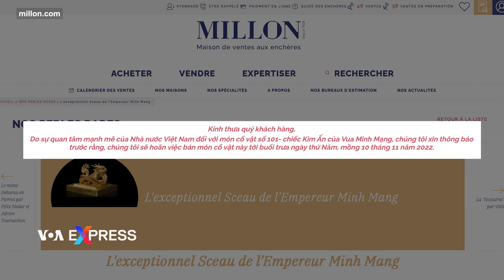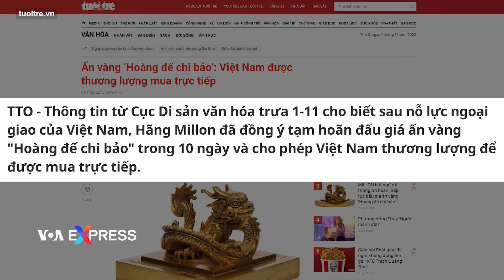Millon hoãn đấu giá ấn vàng vua Minh Mạng | VOA Tiếng Việt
Cuộc đấu giá con dấu truyền đời của các vua Nguyễn thế kỷ 19 đã bị hoãn lại tại Pháp sau khi chính quyền Việt Nam cho biết họ đang tìm kiếm các cuộc đàm phán nhằm có thể lấy lại được ấn tín bằng vàng này.

Nhà đấu giá Millon của Pháp thông báo trên trang web chính thức rằng phiên đấu giá, ban đầu được ấn định vào chiều ngày 31/10 tại Paris, đã được rời sang ngày 10/11 với lý do được đưa ra là vì cổ vật này nhận được “sự quan tâm mạnh mẽ của nhà nước Việt Nam”. Tuy nhiên Millon không đưa ra thêm chi tiết về sự quan tâm đặc biệt của chính phủ Hà Nội.

Giá khởi điểm mà nhà đấu giá Pháp thông báo sẽ cho lên sàn đấu giá vào ngày ấn định ban đầu cho ấn vàng có tên “Kim bảo tỷ” là từ 2 đến 3 triệu euro. Thông báo về buổi đấu giá dự kiến cho ngày 31/10 hiện không còn truy cập được trên trang web của Millon.

Theo mô tả của hãng đấu giá, ấn vàng cao 10,4 cm, mặt ấn hình vuông và nặng 10,78 kg. Hình ảnh của ấn vàng được công bố cho thấy quai ấn đúc hình một con rồng uốn khúc, đầu ngẩng cao nhìn về phía trước và trán rồng có khắc chữ “vương” trong tiếng Hán, tức "vua."

Ấn “Kim bảo tỷ”, mà truyền thông trong nước gọi là “Hoàng đế chi bảo”, được vua Minh Mạng, người trị vì từ 1820 đến 1841, cho đúc bằng vàng ròng vào năm 1823 và là bảo vật được truyền qua các đời vua Nguyễn cho đến vua Bảo Đại.

Chiếc ấn này nằm trong số các tài sản mà vua Bảo Đại viết di chúc để lại cho người vợ sau cùng của ông, bà Monique Baudot, sau khi ông qua đời vào năm 1997, theo Thông tấn xã Việt Nam. Một năm sau khi bà Baudot, công dân Pháp, qua đời, chiếc ấn vàng được mang ra bán đấu giá ở Paris.

Cùng với ấn vàng “Kim bảo tỷ”, Millon còn dự kiến đưa ra đấu giá trong cùng phiên ngày 31/10 một cổ vật khác của nhà Nguyễn là chiếc bát vàng triều Khải Định, trị vì từ 1917 đến 1925.

Trích dẫn thông tin từ Cục Di sản Văn hóa hôm 1/11, tờ Tuổi Trẻ cho biết, sau nỗ lực ngoại giao của Việt Nam, hãng Millon đã đồng ý tạm hoãn đấu giá ấn vàng “Hoàng đế chi bảo” trong 10 ngày và cho phép Việt Nam thương lượng để mua trực tiếp.

Các quan chức Việt Nam cho biết khả năng có thể đạt được một thỏa thuận trước thời hạn chót, theo Bloomberg.

Cục trưởng Cục Hợp tác Quốc tế của Bộ VH-TT-DL, bà Nguyễn Phương Hòa, nói với Bloomberg rằng “Ấn vàng Hoàng đế chi bảo là một món đồ cổ đại diện cho nhiều giá trị của một thời kỳ lịch sử của Việt Nam”. Bà Hòa còn cho biết Việt Nam đã tìm cách trì hoãn cuộc đấu giá để “hai bên có một cuộc đàm phán trực tiếp với hy vọng lấy lại được cổ vật cho Việt Nam”.

Đại diện dòng dõi nhà Nguyễn ở Việt Nam cũng gửi thư kháng nghị đến hãng đấu giá Millon để phản đối họ đưa ra bán đấu giá hai món đồ của nhà Nguyễn và yêu cầu họ hủy phiên đấu giá.

VOA chưa nhận được phản hồi yêu cầu bình luận từ nhà đấu giá Million.

Tại thông báo hoãn đấu giá chiếc ấn vàng, Millon cho biết bảo vật này thuộc sở hữu của vua Bảo Đại, vị hoàng đế cuối cùng của triều Nguyễn và cũng là của Việt Nam, và được vị vua này truyền lại cho con cháu của mình.

Vua Bảo Đại thường được sách báo của nhà nước Cộng hòa Xã hội Chủ nghĩa Việt Nam xem là một vị vua bù nhìn gắn với chính quyền Pháp khi nước này đô hộ Việt Nam trong nhiều thập kỷ, cho đến khi Pháp bị các lực lượng cứu quốc Việt Nam đánh bại vào năm 1954.

Vua Bảo Đại sống lưu vong ở Pháp sau khi bị lật đổ vào năm 1954 cho đến khi qua đời.

Trước đây, một chiếc đồng hồ Rolex của vua Bảo Đại, một trong những loại hiếm nhất, được nhà đấu giá Phillips bán với giá hơn 5 triệu USD vào năm 2017, theo Forbes. Được chế tác từ vàng 18 karat, chiếc đồng hồ này là một trong ba mẫu có mặt số đen duy nhất còn tồn tại. Đây cũng là chiếc đồng hồ duy nhất có vạch kim cương ở các giờ chẵn, khiến nó trở thành món đồ độc nhất vô nhị.